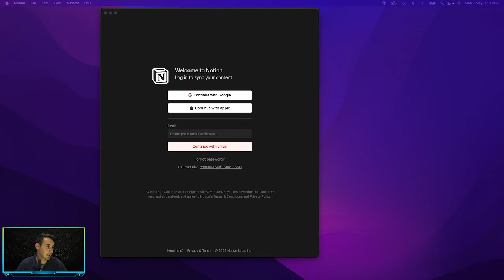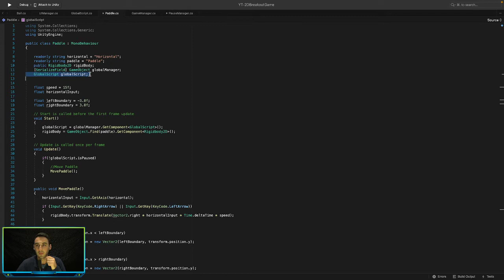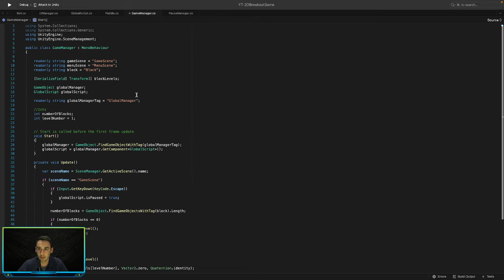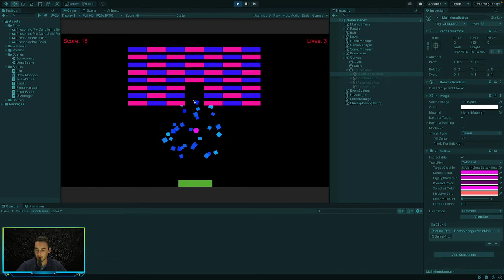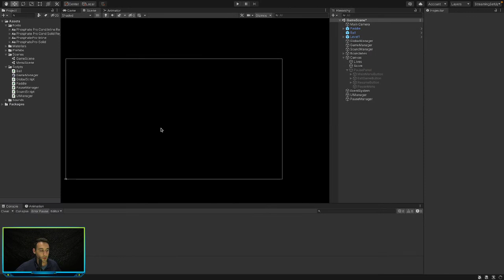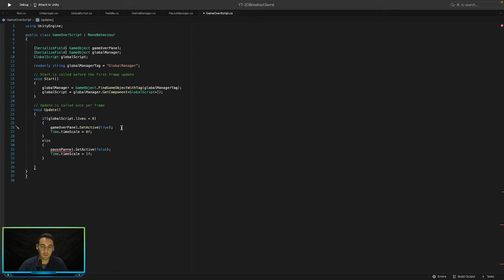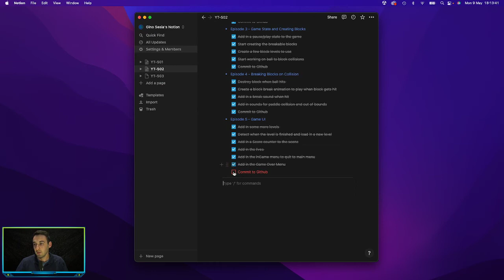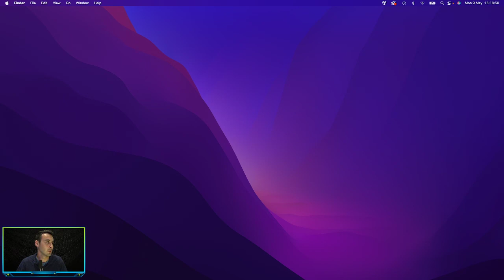How to create a Breakout clone in unity part 6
This is a Unity Game Development channel and in this series we are going to create a clone of the popular game called Breakout using custom assets created by us.

Chapters:
0:00 - Intro
03:44 - Bug fixes for game menus
17:10 - Pausing our game in the background while our pause menus are visible
22:20 - Creating our game over menu
32:15 - Commit to Github
35:31 - Playing our finished game
36:56 - Outro